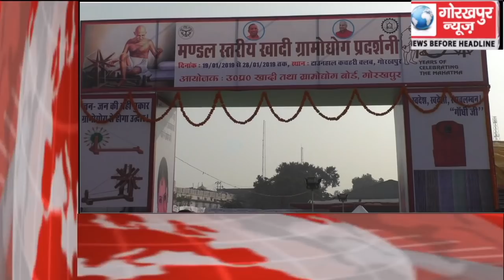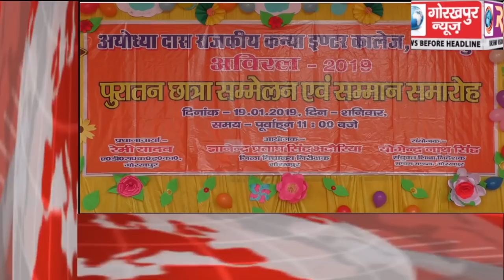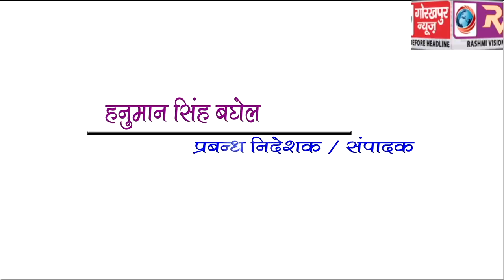GORAKHPUR NEWS Headline 19-01-2019